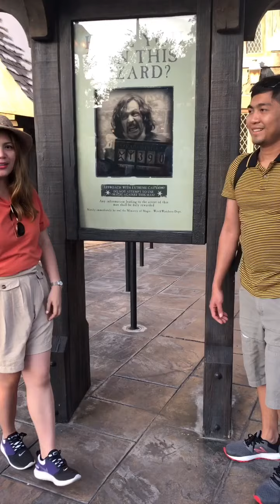A day at Universal Studios